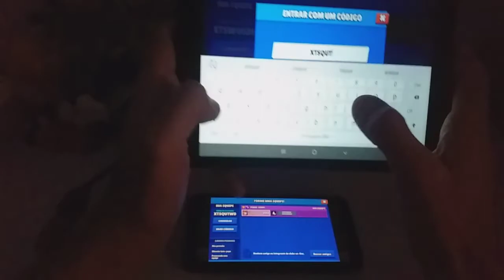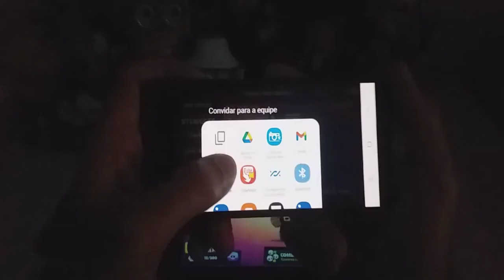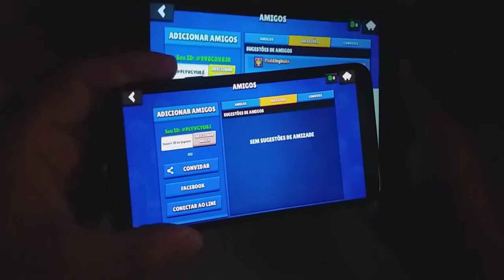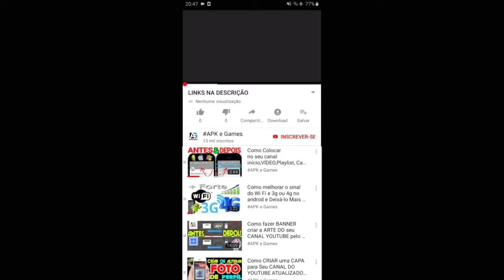COMO ADICIONAR AMIGOS NO BRAWL STARS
olá 😊👍 nesse video ensino como jogar Barwl Stars Com seus amigos para diversão em família

new update Brawl stars android IOS

BRAWL PASS: GANGUE DO BRAÇO DOURADO
- Brawler cromática: Belle
- Libere 70 patamares de conteúdo!
- Inclui reações e visuais exclusivos!

NOVO BRAWLER MÍTICO: SQUEAK!
- Squeak estará disponível em Brawl Stars em maio de 2021!
- Consiga Squeak nas Caixas Brawl ou com gemas!

OUTRAS NOVIDADES
- Modo de jogo por tempo limitado: Nocaute!
- Combate duplo disponível no criador de mapas!
- Controles básicos de replay
- E muito mais!
BRAWL PASS: ERA UMA VEZ UM BRAWL...
- Novo Brawler cromático: Ash!

NOVO MODO DE JOGO: COMBATE+
- Disponível na temporada 8
- O número de Brawlers eliminados influencia na quantidade de troféus obtidos!
- Apenas no modo solo

OUTRAS NOVIDADES
- Novos visuais incríveis!
- Melhorias que facilitam a vida
- Ajustes para equilibrar o jogo

Disputas 3x3 e Battle Royale

Batalhas 3x3 agitadas e batalha de último sobrevivente feitas para celular! Jogue com seus amigos ou sozinho em inúmeros modos de jogo em menos de três minutos.

Desbloqueie e melhore vários Brawlers com habilidades Super, poderes de estrela e acessórios. Colecione visuais únicos para se destacar e tirar onda. Lute em ambientes variados dentro do universo Brawl!

BATALHE EM DIFERENTES MODOS DE JOGO
- Pique-gema (3x3): forme um grupo e use estratégias eficientes contra a equipe adversária. Colete e mantenha dez gemas para vencer. Se for nocauteado, você perde as suas gemas!
- Combate (Sozinho/Em dupla): uma batalha de sobrevivência no estilo ""todos contra todos"". Não se esqueça de coletar tônicos para o seu Brawler. Com um amigo ou sozinho, seja o último Brawler a triunfar na batalha pela sobrevivência mais caótica que existe! O vencedor leva tudo!
- Fute-brawl (3x3): um jogo de ""Brawl-a"" completamente diferente! Tire onda com suas habilidades no futebol para marcar dois gols antes do outro time. Aproveite, pois aqui não tem cartão vermelho!
- Caça-estrelas (3x3): derrote os adversários para ganhar estrelas, mas não deixe que eles peguem você! A equipe com mais estrelas é a vencedora!
- Roubo (3x3): proteja o cofre do seu time e tente abrir o do seu adversário. Explore o mapa para se infiltrar, detonar tudo e abrir caminho até o tesouro do inimigo.
- Eventos especiais: modos de jogo PvE e PvP por tempo limitado.
- Desafio do campeonato: seja um jogador de e-sports do Brawl Stars com as classificatórias do jogo!

DESBLOQUEIE E MELHORE OS BRAWLERS
Colecione e melhore vários Brawlers com habilidades Super, poderes de estrela e acessórios. Aumente o nível dos Brawlers e colecione visuais únicos.

BRAWL PASS
Complete missões, abra Caixas Brawl, ganhe gemas, reações e um visual exclusivo do Brawl Pass! Conteúdo novinho a cada temporada.

SEJA UM CRAQUE
Suba na liderança local e regional para provar que você é o melhor Brawler de todos!

MELHORANDO SEMPRE
Fique de olho nos novos Brawlers, visuais, mapas, eventos especiais e modos de jogo que vêm por aí!

ATENÇÃO! Brawl Stars é grátis para baixar e jogar, porém alguns itens do jogo também podem ser adquiridos por meio de compras com dinheiro real. Para bloquear esse recurso, desative as compras no aplicativo nas configurações do dispositivo. Além disso, sob os nossos Termos de Uso e Política de Privacidade, você deve ter no mínimo 9 anos de idade para jogar ou baixar Brawl Stars.

Recursos:
- Forme grupos para encarar batalhas 3x3 em tempo real contra jogadores do mundo todo!
- Batalhas agitadas multijogador no estilo último sobrevivente feitas para celular.
- Desbloqueie e colecione Brawlers novos e poderosos. Cada um tem seu estilo de luta e Super próprios!
- Eventos e modos de jogo novos diariamente.
- Lute sozinho ou com amigos.
- Conquiste o topo da liderança na classificação local e global.
- Crie ou entre em um clube de Brawlers para compartilhar estratégias e lutar.
- Desbloqueie visuais e personalize Brawlers.
- Mapas desafiadores e intrigantes criados por jogadores.

Dos mesmos criadores de Clash of Clans, Clash Royale e Boom Beach!
TESTEI A MELHOR DUPLA DE EUGENIO
MUDOU TUDO NO BRAWL STARS!! NOVOS BRAWLERS MUITO MAIS FORTES!!
DESCOBRI COMO AUMENTAR O ALCANCE E A MIRA DOS BRAWLERS!!! - BRAWL STARS
GANHE GEMAS GRÁTIS DA SUPERCELL NO BRAWL STARS!!!
FAÇA ISSO e GANHE 170 GEMAS de PRESENTE no BRAWL STARS !!
ÚNICAS MANEIRAS DE CONSEGUIR O PASSE DE BATALHA DE GRAÇA!!! (VÍDEO IMPORTANTE) - BRAWL STARS
JÁ ZEREI O NOVO BRAWL PASS E LIBEREI O BUZZ NO BRAWL STARS!!
ELE MUDOU! NÃO COMPRE O NOVO BRAWL PASS ANTES ASSISTIR ESSE VIDEO! BRAWL STARS
como ter o nome cromático no brawl stars
como ter o nome colorido no brawl stars
como ganhar brawlers lendário no brawl stars